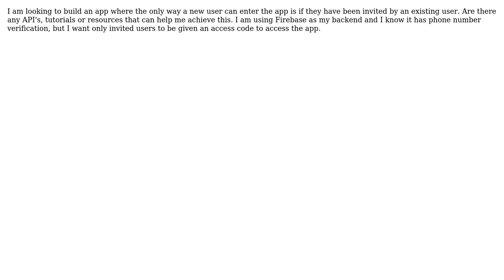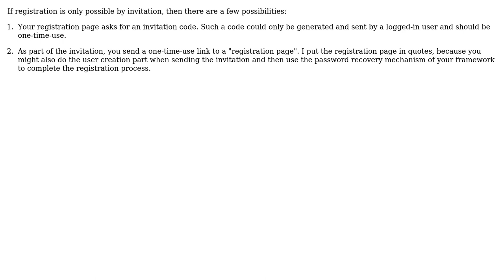Only be able to sign into app after existing user send invitation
With thanks & praise to God, and with thanks to the many people who have made this project possible! | Content (except music & images) licensed under CC BY-SA | Music | Images & others | With thanks to user iOSHG user Bart van Ingen Schenau and the Stack Exchange Network Trademarks are property of their respective owners. You are responsible for your own actions.